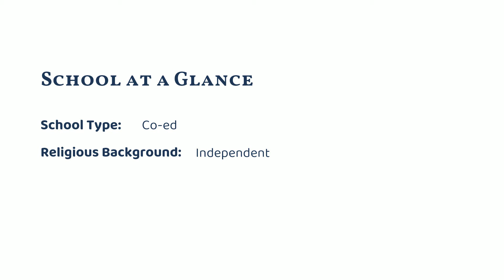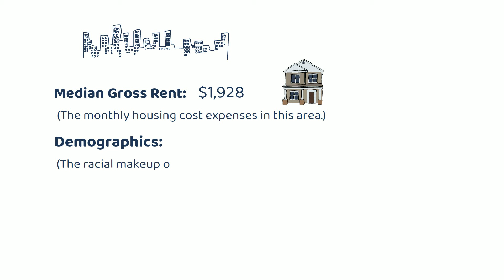Vistamar School (El Segundo, CA)